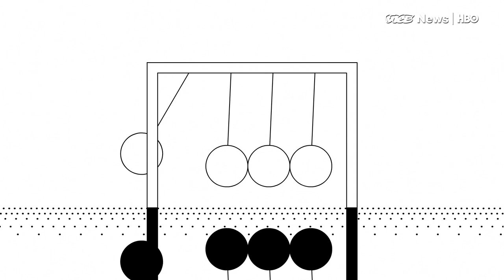Bill Clinton's North Korea Negotiator Has Advice for Trump (HBO)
North Korea’s first successful test of an intercontinental ballistic missile came at an odd time.

North Korean leader Kim Jong Un announced the feat Tuesday, just days after South Korean President Moon Jae-in visited Washington, where discussions on how to stop the Hermit Kingdon’s nuclear program were at the top of the agenda.

Neither the United States nor South Korea has a proven strategy. But even if the two countries can agree on a way forward, an even more daunting step may lie ahead: direct negotiations with the North Koreans.

When Ambassador Mitchell Reiss served as leader negotiator during the Clinton administration, he learned just how hard talking to Pyongyang can be. According to him, the U.S. should explore strategies other than diplomacy — like denying the country the money and technology necessary for a nuclear program.

“They often ascribe different meanings to the same word. So you go from concept, to word, to meaning,” he said. “That takes an awfully long time.”